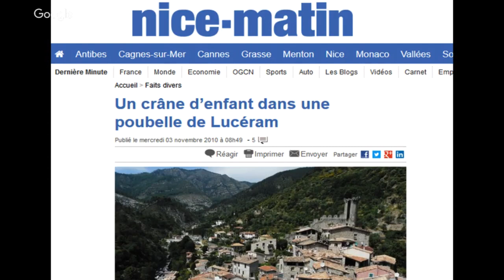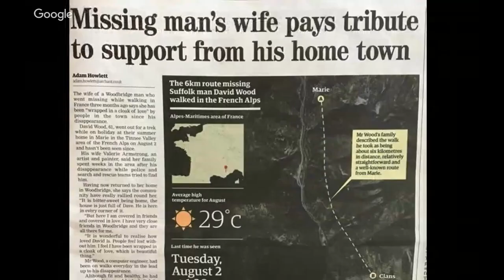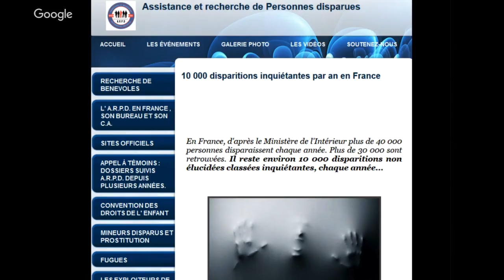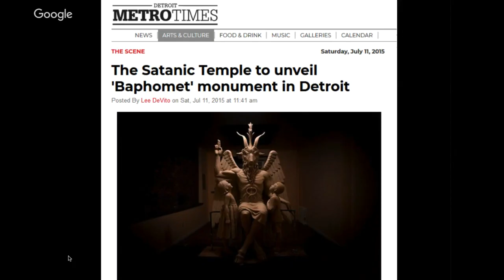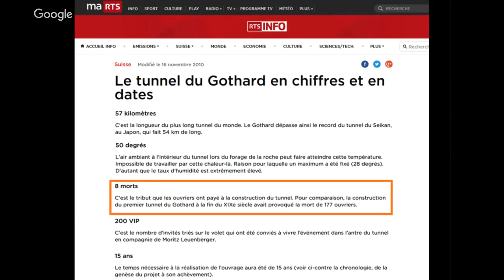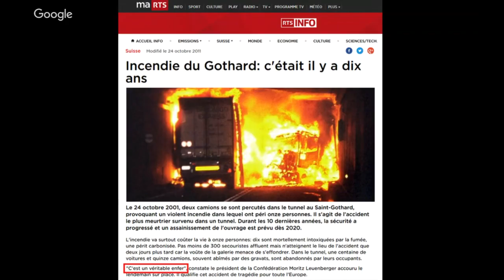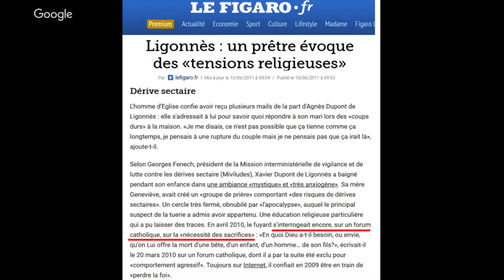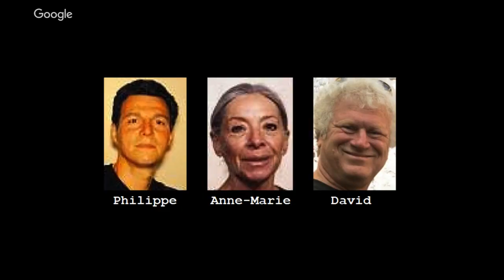« Disparitions Mystérieuses : Spéciale Sud de la France » avec Lionel Camy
Entretien le vendredi 28 septembre 2018 à 20h30

Chaque année, de nombreuses personnes disparaissent partout dans le monde dans des circonstances mystérieuses.

Romancier et auteur spécialiste en disparitions mystérieuses, Lionel Camy est à l’origine d’une série de livres  « Disparus dans la nature » qui compilent des histoires effrayantes, mais vraies.

Dans cette émission "Spéciale Sud de la France", Lionel Camy nous présente 3 cas énigmatiques de disparitions survenues dans le département des Alpes Maritimes. Il décrypte ces dossiers pour nous et passe en revue les différentes hypothèses pouvant expliquer ces disparitions, afin que chacun puisse se faire son propre avis.

Vous souhaitez commander les livres de Lionel Camy ? Voici quelques liens utiles :
LA BÊTE DU GÉVAUDAN : UNE ÉNIGME IRRÉSOLUE
LES MYSTÈRES DU PHÉNOMÈNE DOGMAN : DES USA À LA FRANCE
DISPARUS EN MER : Vingt histoires vraies et mystérieuses
DISPARUS DANS LA NATURE : Vingt histoires vraies et mystérieuses (USA)
DISPARUS DANS LA NATURE : Vingt histoires vraies et mystérieuses (Monde)
DISPARUS EN VILLE : Vingt histoires vraies et mystérieuses
KLIMAX
PASSAGER VERS L'ENFER